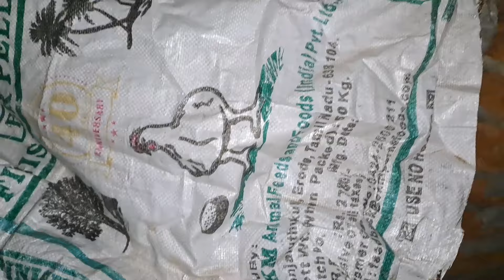dragon fruit మొక్క పెట్టిన ఆరునెలల నుంచె కాపు మొక్క నిండ పువ్వులు